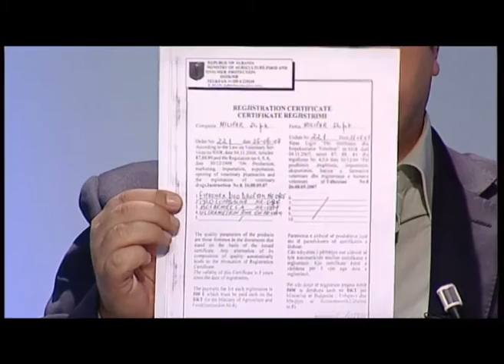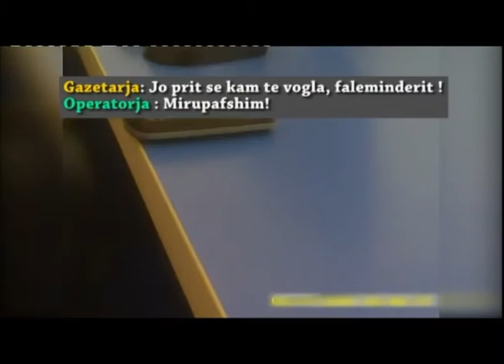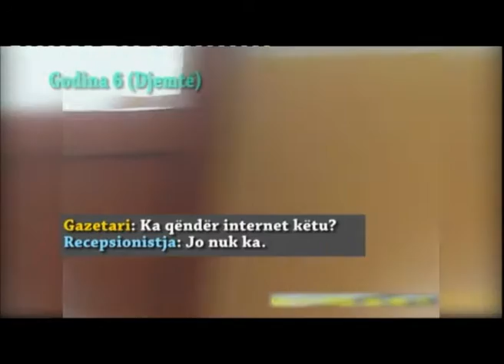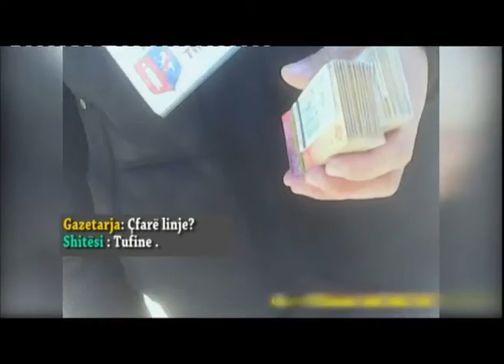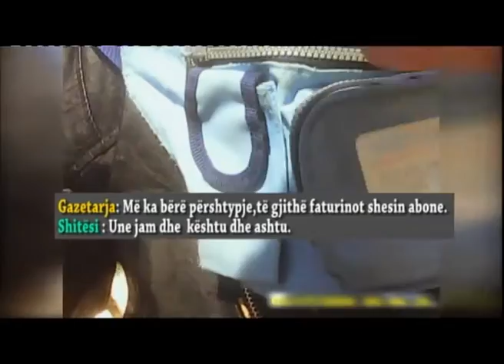alarm 2 mars 2013